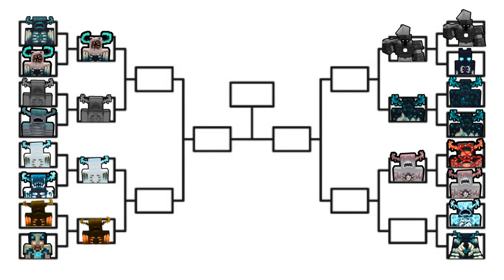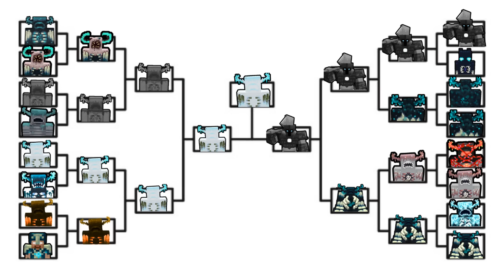EVERY MINECRAFT WARDEN TOURNAMENT | Minecraft Mob Battle